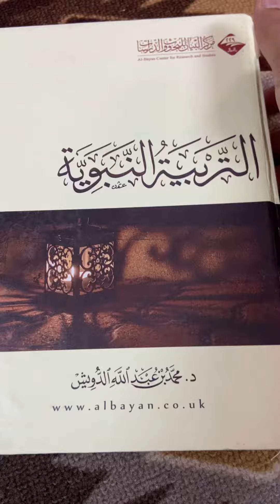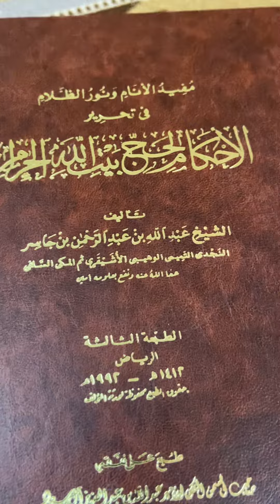مما ظفرت به من الكتب المستعملة بسعرٍ زهيد 📚